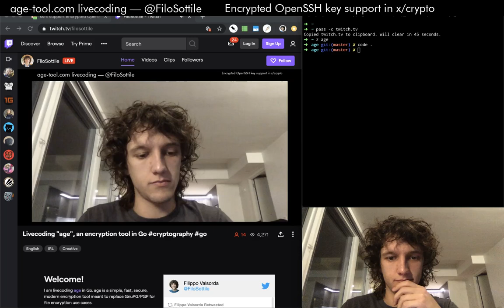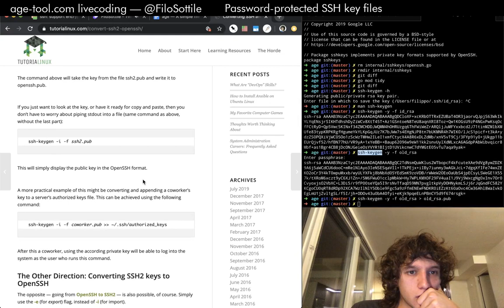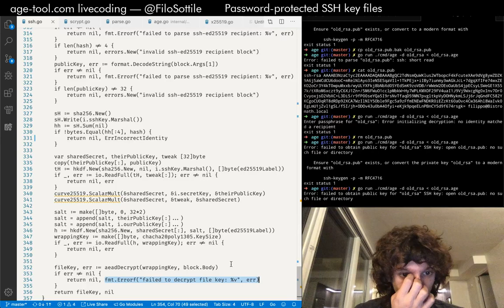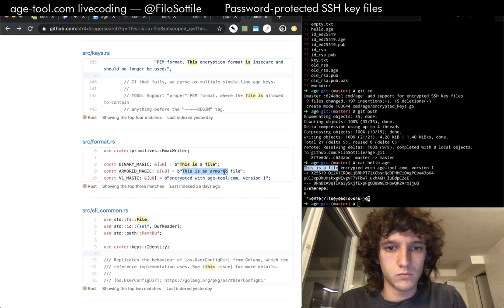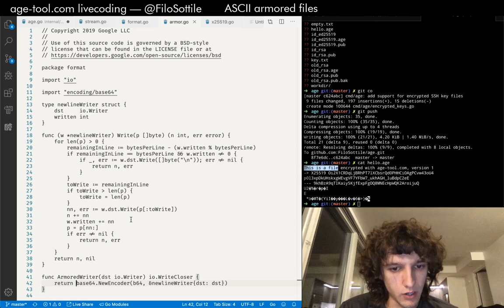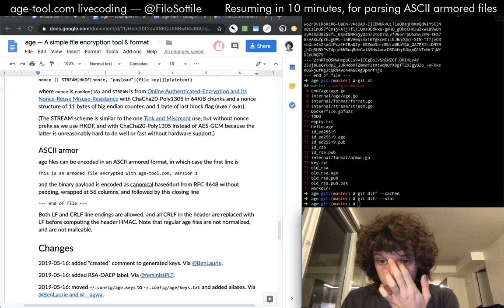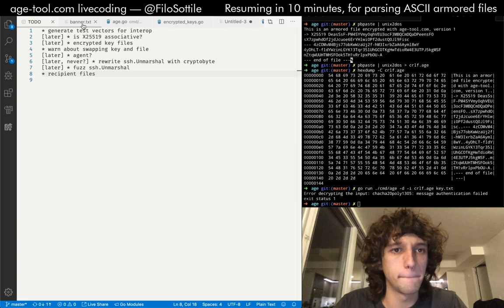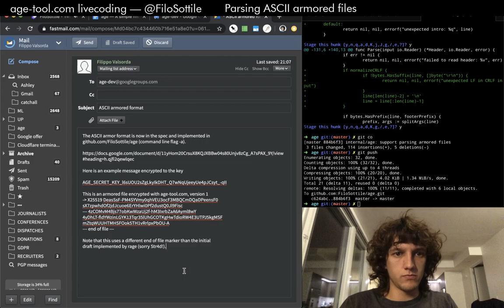Livecoding age in Go on Twitch — Session 5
on November 24th, 2019.

The editor is VS Code with standard gopls integration, no syntax highlighting, and the Fira Code font with ligatures.